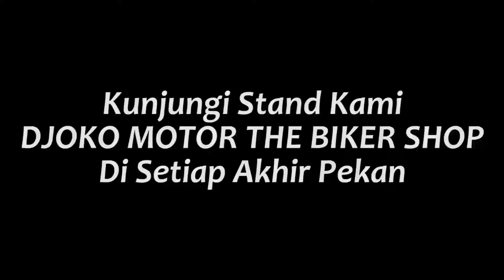PAMERAN DI RITA SUPERMALL PURWOKERTO [DJOKO MOTOR THE BIKER SHOP]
Bagi kalian yang berada di di daerah BARLINGMASCAKEB Bisa kunjungi stand kami di RITA SUPERMALL PURWOKERTO Banyak DISCON menarik, Kami mengadakan event pameran biasanya di setiap akhir pekan,dan kalian yang berada di luar daerah BARLINGMASCAKEB bisa request dimana kita mengadakan event pameran, tulis di kolom komentar.
LUAR KOTA SIAP KIRIM-KIRIM

The Bikershop Djoko Motor Group
Info Pemesanan :
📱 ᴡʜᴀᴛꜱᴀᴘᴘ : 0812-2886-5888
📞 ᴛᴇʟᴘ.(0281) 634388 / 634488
☑ ᴊᴜᴀʟ ᴍᴏɢᴇ
☑ ᴊᴜᴀʟ ʙᴇɴᴇʟʟɪ 250
☑ ᴊᴜᴀʟ ʀᴜʙʏ ᴠ250
☑ ᴊᴜᴀʟ ᴍᴏᴛᴏʀ ꜱʏᴍ
☑ ᴊᴜᴀʟ ᴍᴏᴛᴏʀ ꜱᴍ ꜱᴘᴏʀᴛ